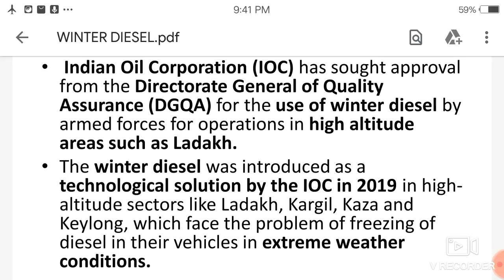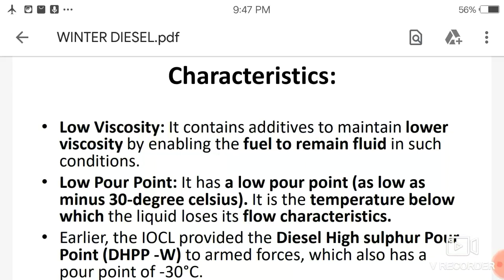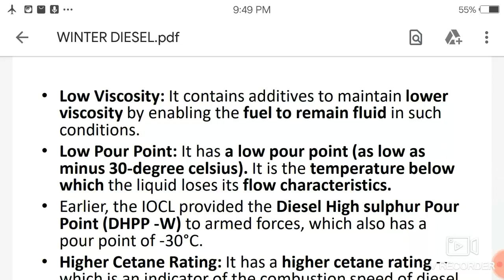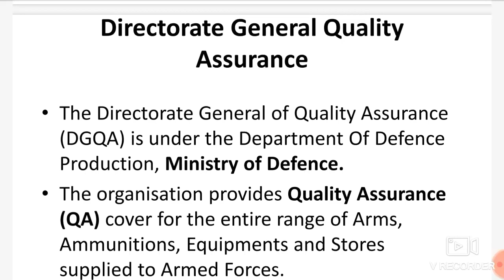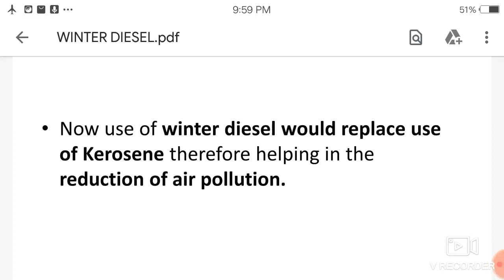Winter diesel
New diesel introduce by ioc, winter diesel